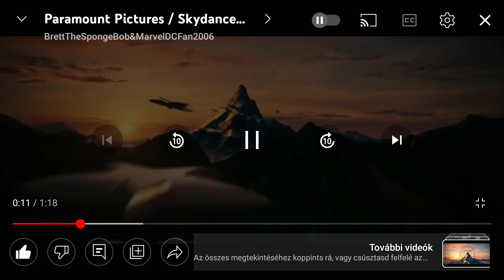2023. május 1.